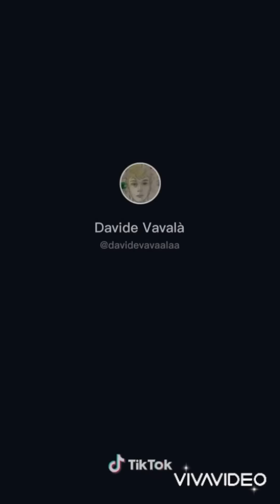Sofia Cerio e Davide Vavalá de il collegio 5 annunciano il loro fidanzamento sui social